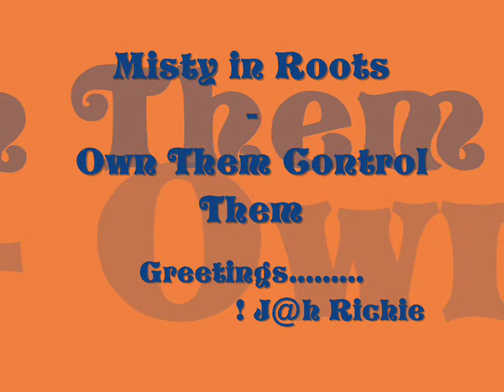Misty in Roots - Own Them Control Them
Design By: J@h Richie